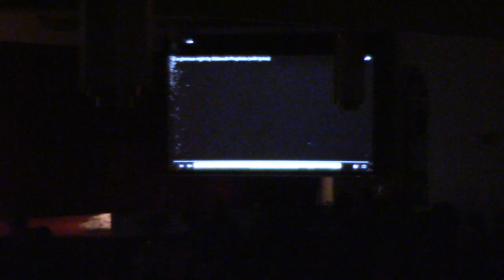First Baptist Bean Station 12/24/16/ Christmas Play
A version of  "It's A Charlie Brown Christmas"
 directed by Penny Brewer